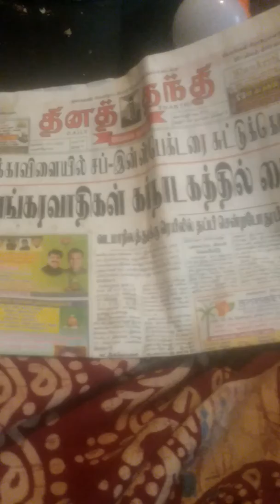VANAJA IS GOING TO REVIEW HER REVIEW OF paper reading from the date she joined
She is going to use issues and problem solving method# and it is# one method in all methodology in educational level#